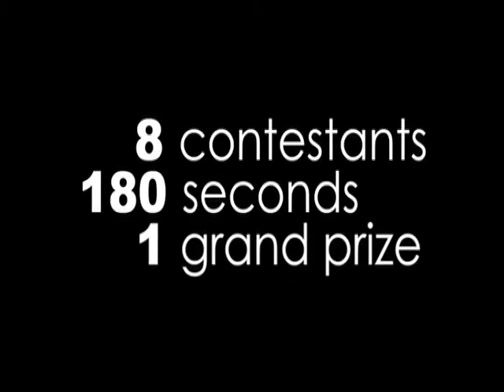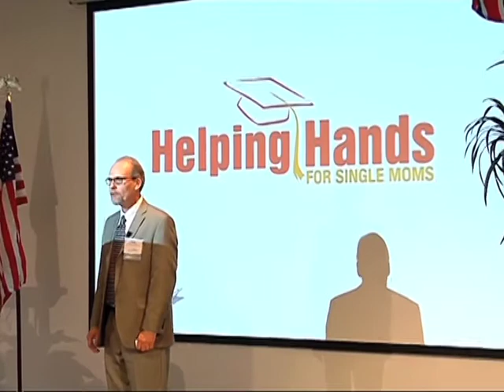2011 Fast Pitch Highlights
You're one of eight nonprofits strapped for cash. Up to $100,000 is on the line for best pitch. You have three minutes. GO!

for more information.

The above video was created from clips of the March 2, 2010 Fast Pitch Expo